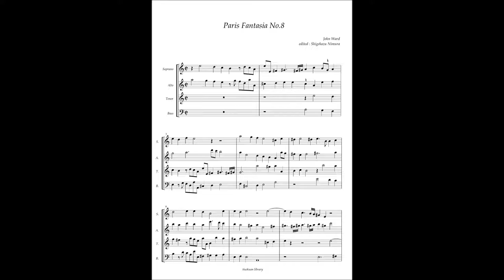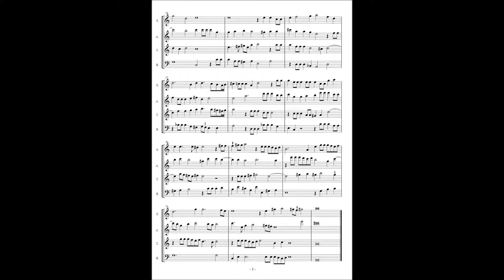John Ward, Paris Fantasia No 8